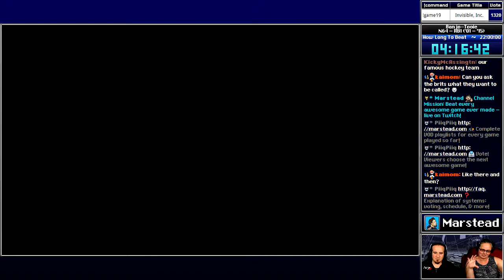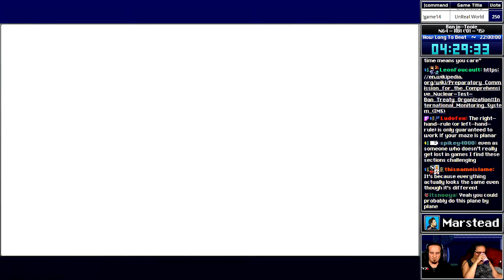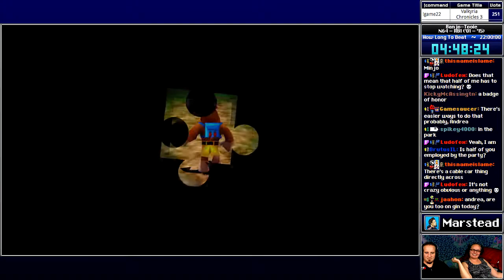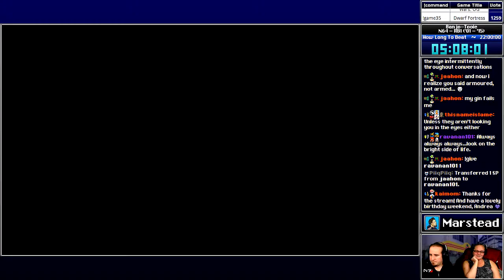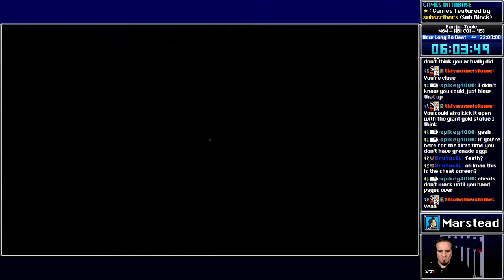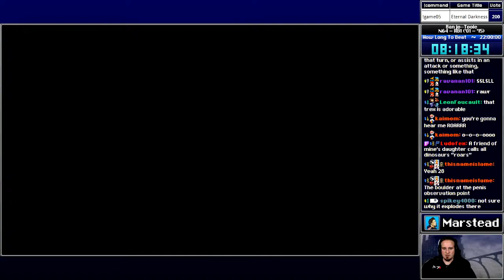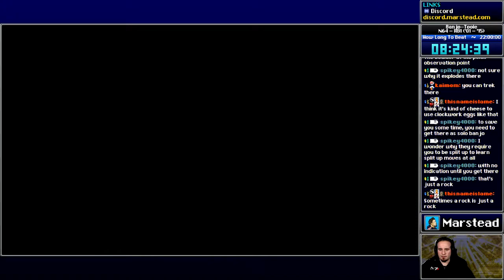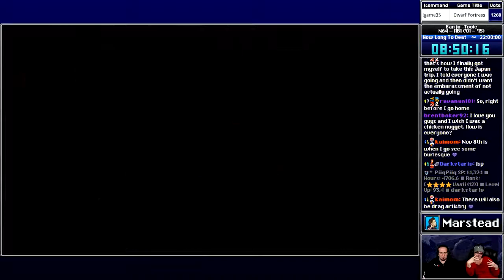✔️️ Jolly Roger's Lagoon - Banjo-Tooie [Blind] (Episode 2/6)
[00:00:00] Start
[00:01:18] Game start
[00:07:03] Level: Glitter Gulch Mine
[00:14:07] Move: Beak Bayonet
[00:32:50] Leaving Ordnance Storage
[00:41:16] Level: Witchy World
[00:57:18] Transformation: Van

[01:17:40] Level: Jolly Roger’s Lagoon
[01:27:44] Move: Sub-aqua Egg Aiming
[01:39:20] Area: Under the lagoon
[01:43:43] Move: Talon Torpedo
[01:54:50] Helping Roysten
[01:59:56] Code chamber
[02:04:48] Jiggy: Helping Chris P. Bacon
[02:14:59] Transformation: Submarine
[02:21:30] Boss/Jiggy: Lord Woo Fak Fak
[02:54:22] Jiggy: Under the crashed UFO
[03:26:07] Move: Wing Whack

[03:36:49] Boss: Klungo 2
[03:39:25] Move: Clockwork Kazooie Eggs
[03:41:53] Level: Terrydactyland
[03:54:59] Transformation: Daddy T-rex
[04:03:10] Transformation: Baby T-rex
[04:19:25] Move: Taxi Pack
[04:27:18] Move: Hatch
[04:45:11] Move: Springy Step Shoes
[05:02:02] Level: Witchy World